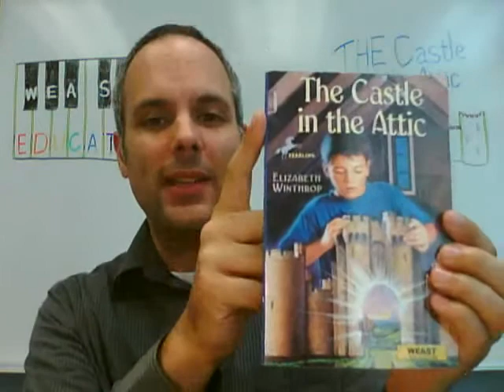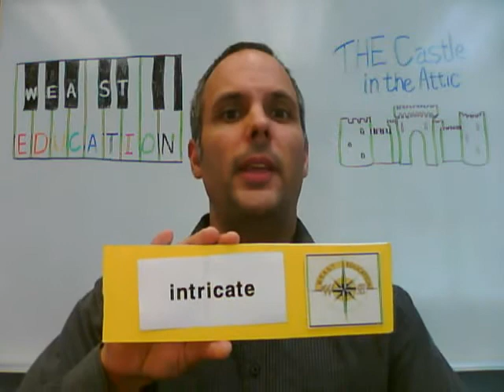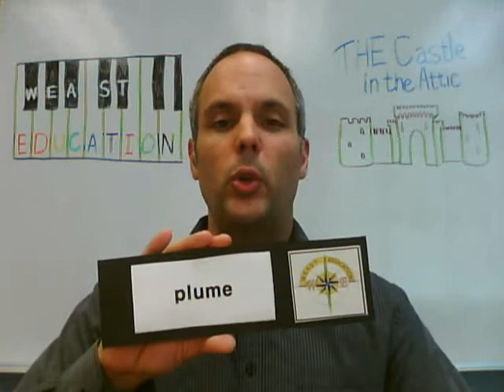Alpha 5 - Castle in the Attic